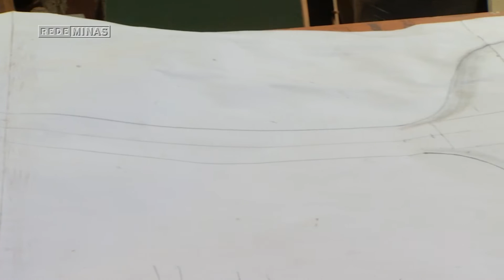Luthieria - Harmonia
O Harmonia te leva para conhecer um pouco mais dos bastidores da música de concerto. Nós fomos conhecer como funciona uma luthieria, o local onde os instrumentos são fabricados. O luthier Giafranco Fiorini abriu as portas do seu ateliê para contar um pouco mais sobre a profissão e a arte de fabricar instrumentos.

O Harmonia é um programa semanal, dedicado à divulgação e democratização da música de concerto, por meio de linguagem leve e popular. A vida e a obra de grandes compositores e a movimentação da cena erudita atual são um convite ao público para desvendar este universo.